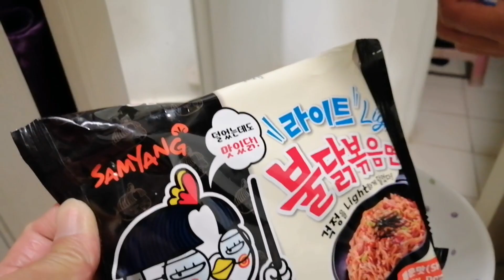Samyang Challenge Bikolana Vs. Bisaya